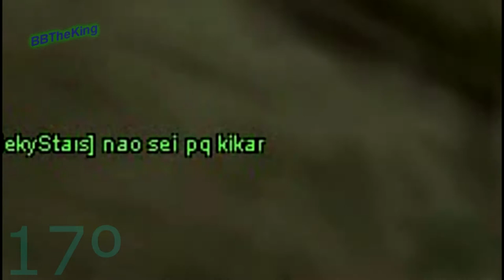Retrospectiva 2015 4ª Parte (17-18-19-20)